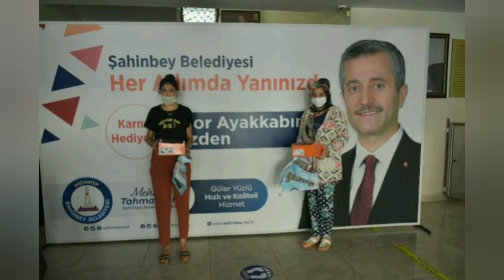Şahinbey Belediyesi 150 Bin Adet Spor Ayakkabi Dağıtımını Sürdürüyor ! İşte Başvuru Detayları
Şahinbey Belediyesi 150 Bin Adet Spor Ayakkabi Dağıtımını Sürdürüyor ! İşte Başvuru Detayları videoda...